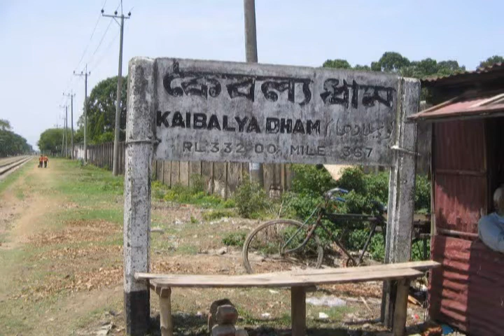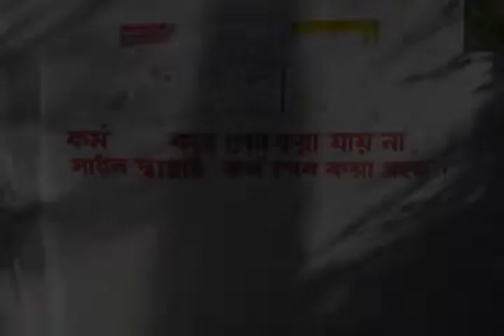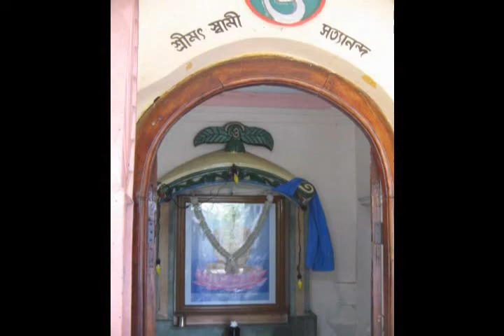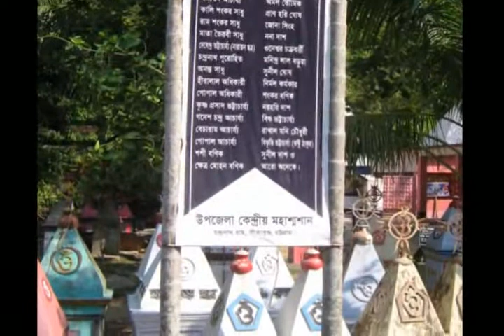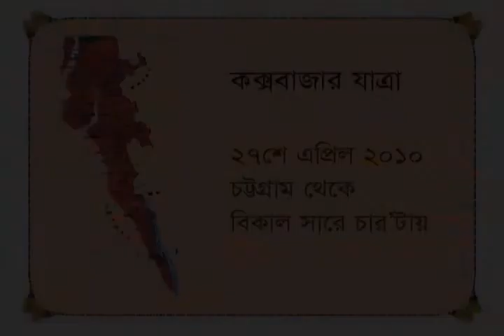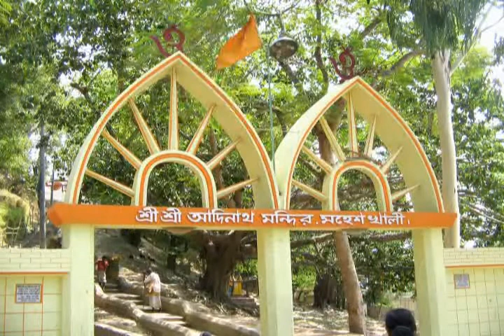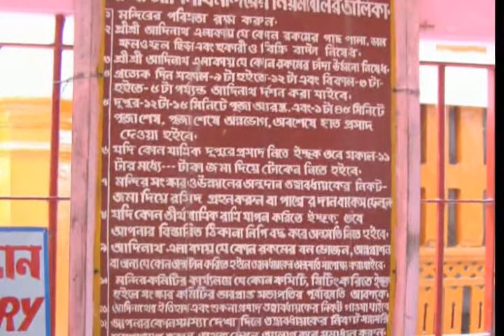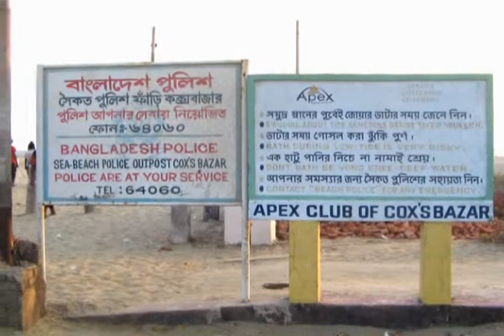Visit to Bangladesh - 5th Part বাংলাদেশ ভ্রমণ - পঞ্চম পর্ব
Chattogram and Cox's Bazar
চট্টগ্রাম - কৈবল্যধাম, সীতাকুণ্ড
কক্সবাজার - মহেশখালী, হিমছড়ি, সাগরসৈকত